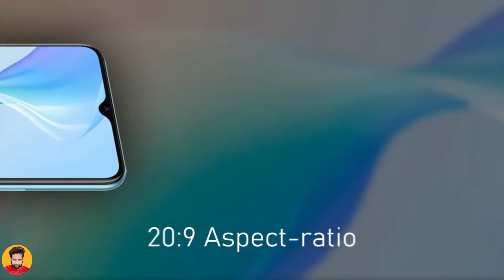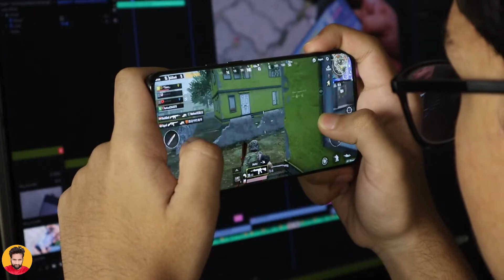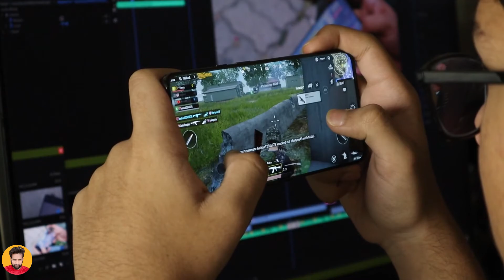Vivo Y30 G is Launched, Price, Official Look, Design, Camera, Specifications, 8GB RAM, Features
Vivo Y30G has been launched with a waterdrop-style display notch design and dual rear cameras. The Vivo phone also features three distinct colour options. The Vivo Y30G runs on Android 11 with OriginOS 1.0 on top. It features a 6.51-inch HD+ (720x1,600 pixels) IPS display with 20:9 aspect ratio. Under the hood, the phone has an octa-core MediaTek Helio P65 SoC, along with 8GB of RAM. There is a dual rear camera setup that houses a 13-megapixel primary sensor with an f/2.2 lens and a 2-megapixel secondary sensor with an f/2.4 lens. For selfies and video chats, there is an 8-megapixel camera at the front with an f/1.8 lens.